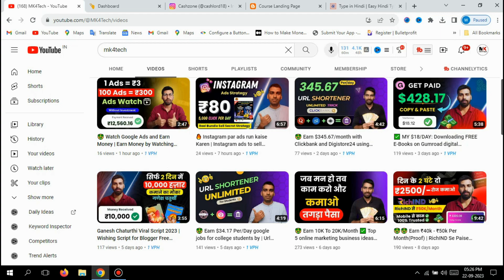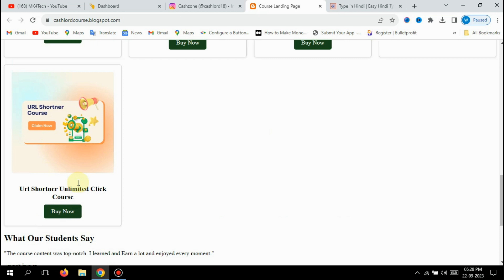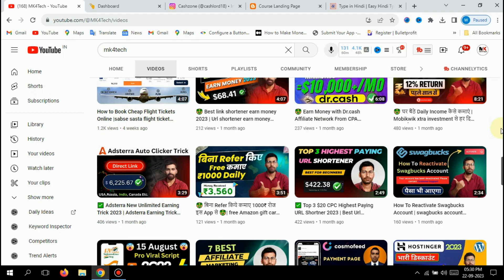🤑 Earn ₹4,473.67 URL Shortner Unlimited Click 2023 | url shortener earn money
🎁Hi

In this video, we will be sharing a Shirinkme URL SHORTNER unlimited trick for URL shortening. With this trick, you can shorten as many Shirinkme url shorteners self-click unlimited tricks as you want without any limitations. Shirinkme url shortener earn money Make sure to watch the entire video to learn how to use this trick effectively url shortener earn money,.

url shortener self click unlimited trick
url shortener self click unlimited trick today
all url shortener website trick
url shortener unlimited clicks
url shortner self click trick
mcent browser unlimited refer trick
earn money online without investment
shortlink unlimited trick
Mshortener link payment proof
link shortener earn money
url shortner daily payment proof